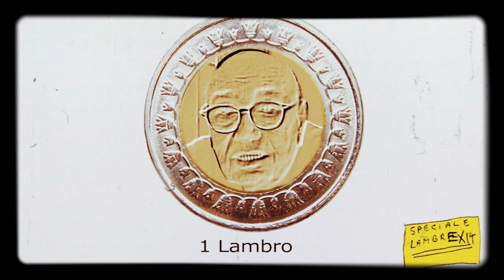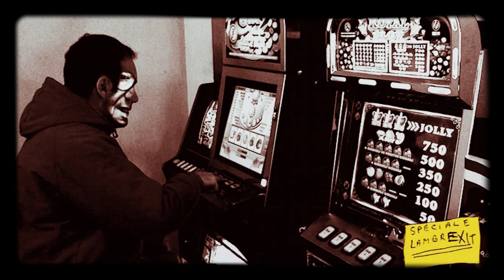" LAMBREXIT "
ESCLUSIVO!
Dopo il Brexit, anche Lambrate esce dall'Unione Europea.